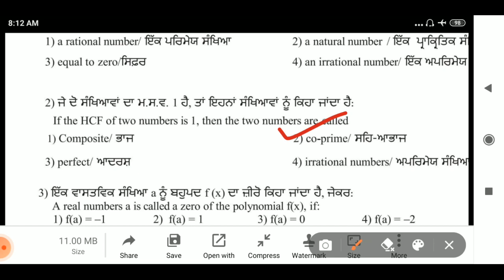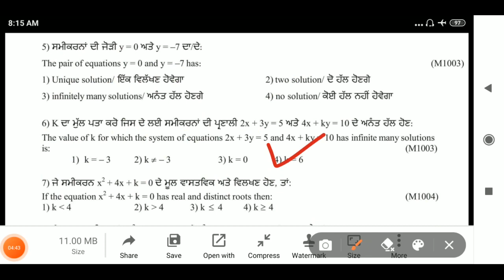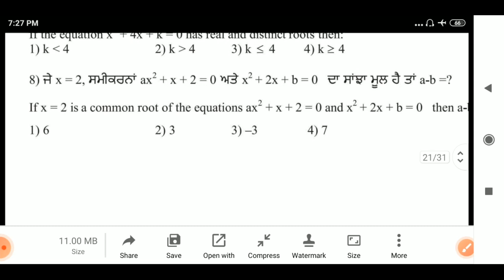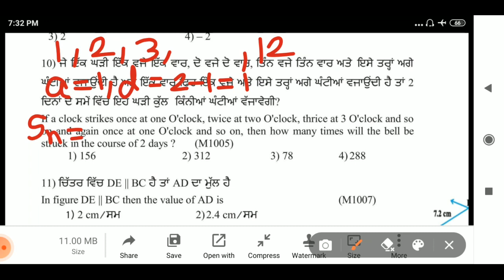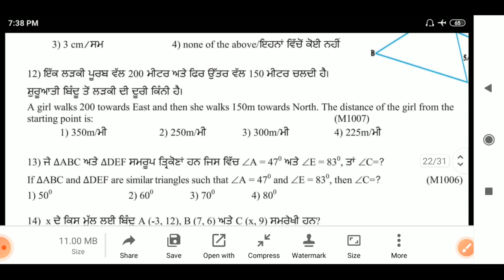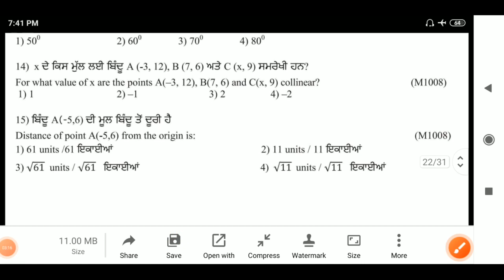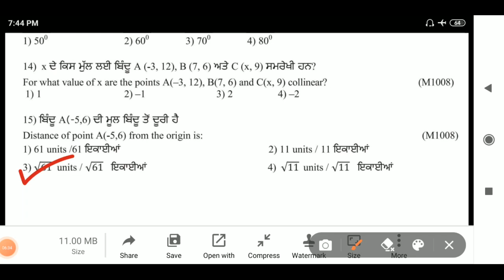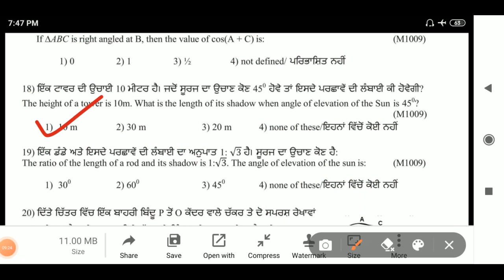NAS sample paper 5(maths)/NASbooklet/10thclass/part1(1-18) questions/fully explained/must watch 👍👍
Solution of NAS booklet, sample paper 5, mathematics,10thclass
important MCQ